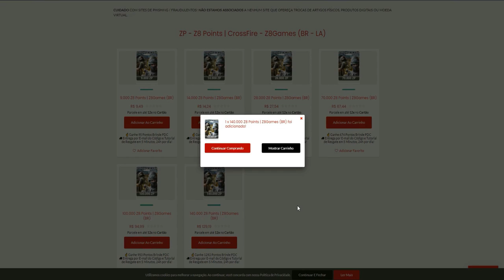Dando DOR de CABEÇA pros TOP100🔥